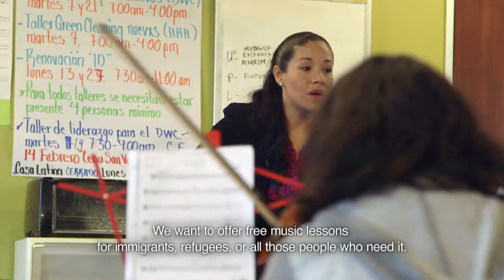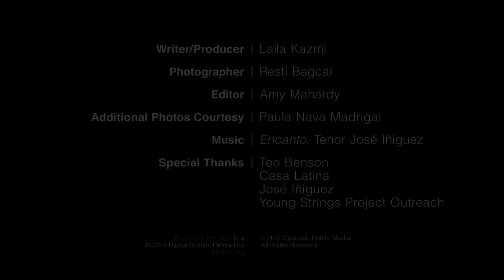Meet Paula Nava Madrigal, a Latina conductor who's breaking boundaries:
Paula Nava Madrigal started conducting almost by chance. She was a cellist in the Guadalajara University orchestra in Mexico. When their regular conductor became sick, she and her classmates took turns conducting.

“Someone [had] to do it,” she says. “And when I did it, I loved it!”

Not long after, Madrigal went to Mexico City to take her first conducting workshop.

“The role of the conductor is really to make sure that the composer’s written score comes to life,” explains tenor José Iñiguez, whose concerts Madrigal has been conducting. “From the rhythm to knowing when instruments crescendo, diminuendo, to [knowing] the depth of a score.”

After moving to the United States with her husband, a Seattle musician, Madrigal reached out to Iñiguez after learning of their shared love for classical music and their common cultural heritage. Iñiguez and Madrigal agreed to work together, with Madrigal conducting the Ballard Civic Orchestra to accompany Iñiguez.

“[At] my first viewing of Paula conducting, I got emotional,” says Iñiguez. “It was — yes, of course, the music. Second, it was that she was bringing in Latino composers in these performances. Third, it was that she was a Latina, she was Mexican. She looked like me. Her parents were brought up like me.”